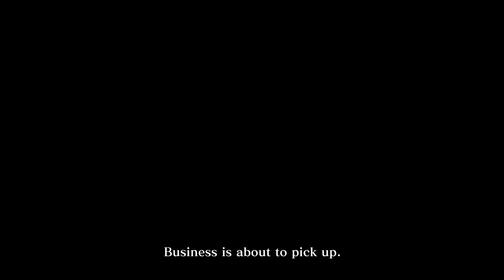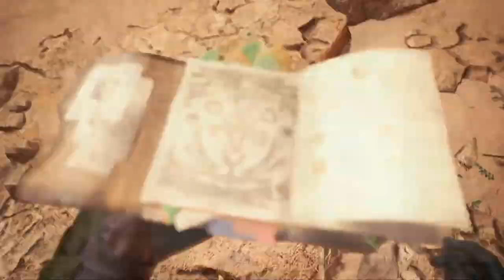MHW Iceborne News : Primeiro GRANDE update chegando, nova região, CROSSOVERs e EVENTOS!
-- Salve amigos! Hoje trago a vocês um roadmap com todos os eventos que estão por vir e todos os detalhes que a capcom já informou sobre eles. Tem região nova, colaborações, novos monstro e mais! Espero que gostem!

Instagram: Lepsgo prontoprojogo lepstation lepsgo .